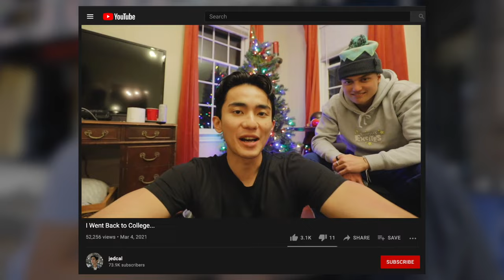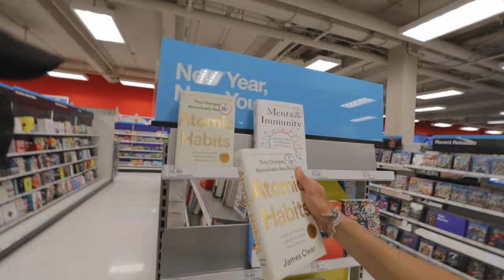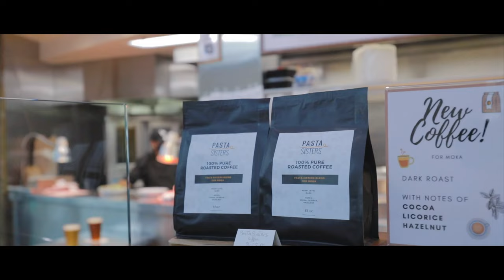My secret bet about my youtube channel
Kelly: @jedcal
Luke: @LukeEich1
Ruth: @RuthKaldenberg
Melodi:  @xxmelodi